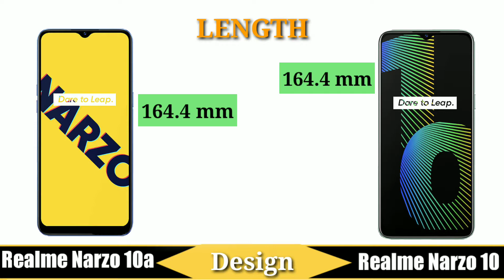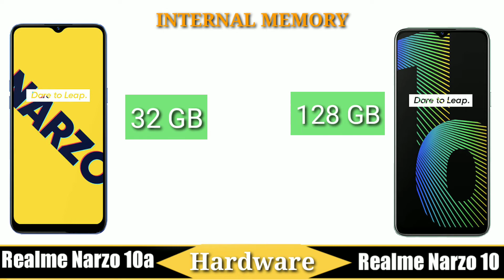Realme Narzo 10a Vs Realme Narzo 10 | Full Comparison